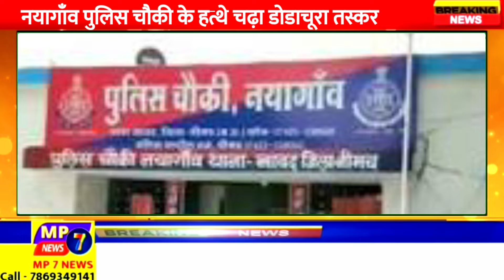डोडाचूरा सहित आरोपी पुलिस गिरफ्त में | अवैध मादक पदार्थ की बड़ी कार्यवाही | police_dodachura_news_mp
@MP7NEWS डोडाचूरा सहित आरोपी पुलिस गिरफ्त में | अवैध मादक पदार्थ की बड़ी कार्यवाही | police_dodachura_news_mp

🤵🏼‍♂Gopaldas Bairagi
Chief Editor & Journalist - MP 7 NEWS